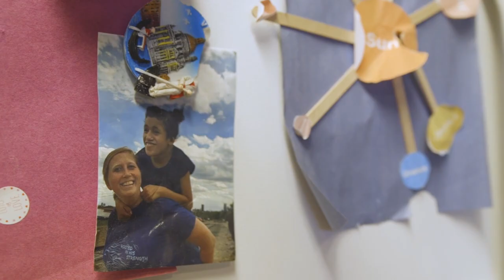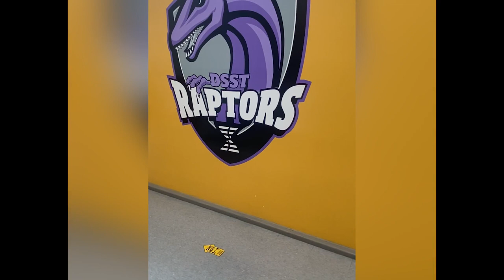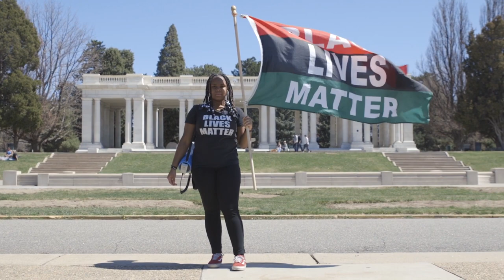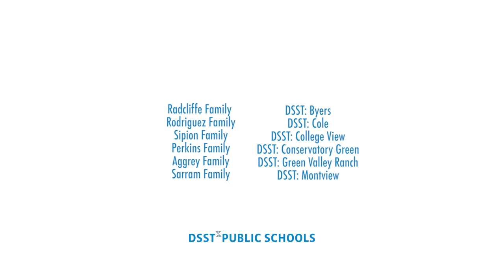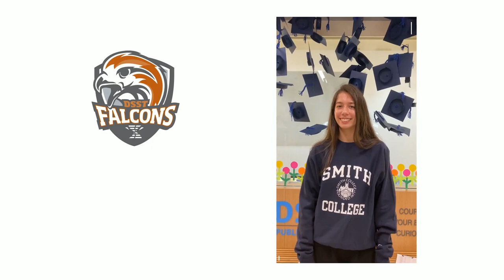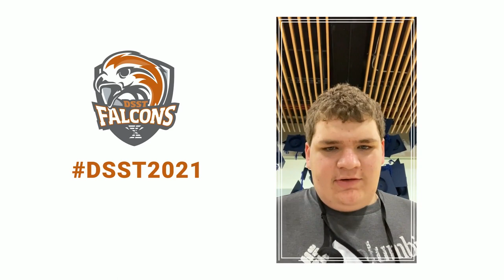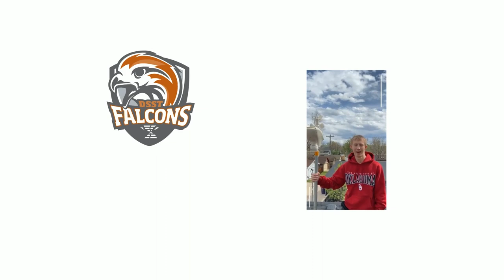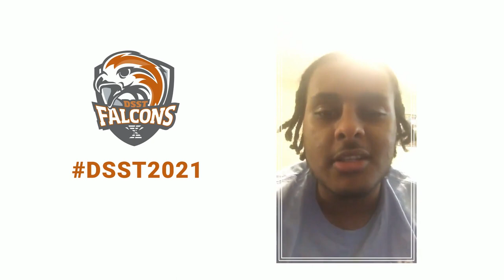DSST: Byers High School - Senior Signing Day - May 19, 2021